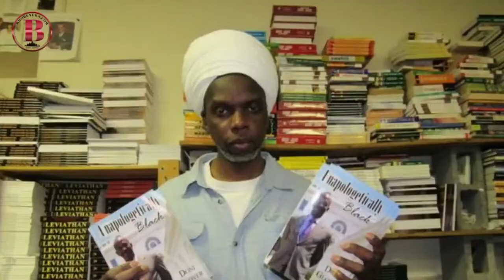Baltimore Heavyweight Boxer Malik Titus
Baltimore Heavyweight Boxer Malik Titus shares a bit about his growing up in Baltimore and how the gym was and is his saving grace.